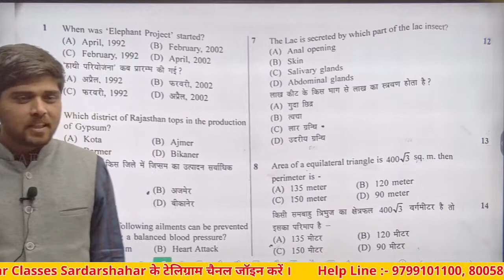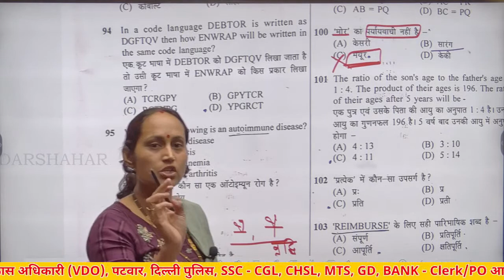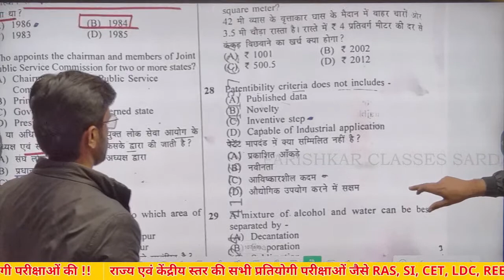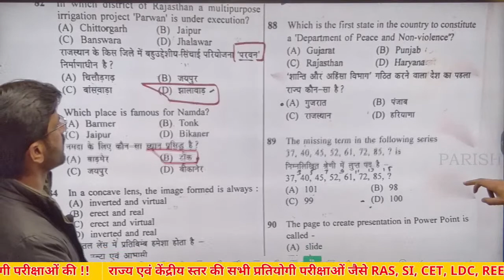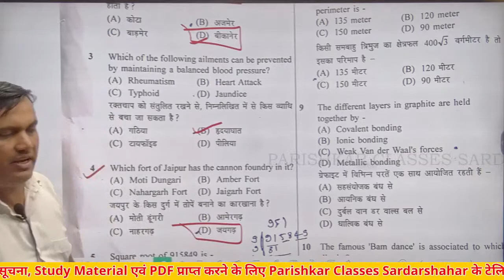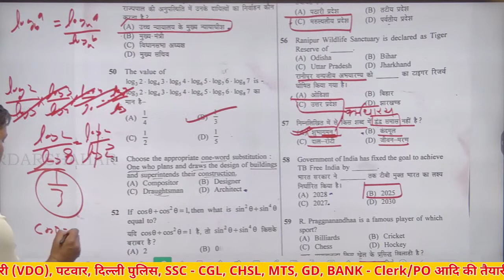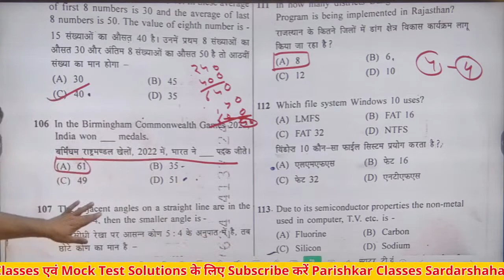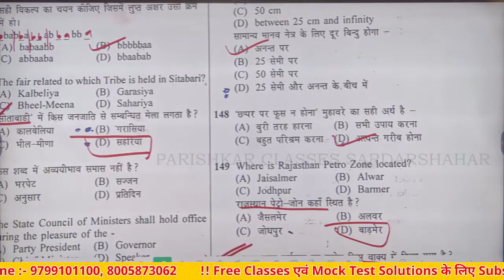CET 12th Level Exam Answer Key | Rajasthan CET Exam Paper Solution | 5 Feb. 4th Shift |CET AnswerKey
CET 12th Level Exam Answer Key | Rajasthan CET Exam Paper Solution | 5 Feb. 3rd Shift | CET Answer Key | RSMSSB CET Exam | CET Paper Solution | CET Paper Answer Key

Welcome to Parishkar Classes Sardarshahar

All Compitition Exam Preparations (Online and Offline) State and Center Exam.

📌 ऑनलाइन कोर्स एवं टेस्ट सीरीज के लिए आज ही Download करें PARISHKAR CLASSES SARDARSHAHAR App. 👇
🔖 ओर दे अपने सपनों को एक नई उड़ान टीम परिष्कार के साथ...👇